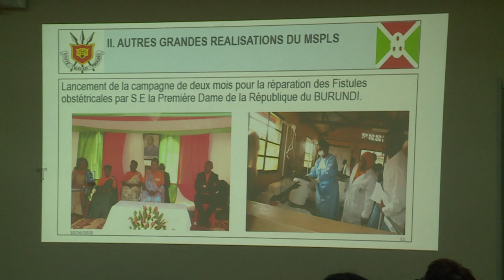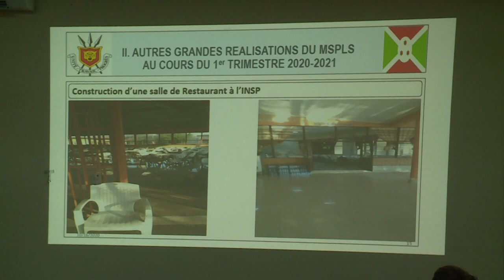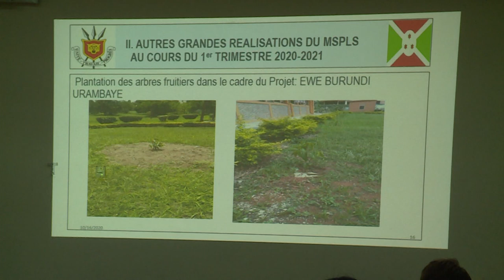BILAN MINISANTE TRAVAUX SUR TERRAIN